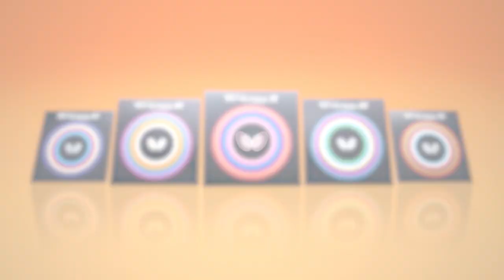Flavien Coton vs Julian Rzihauschek | WTT Youth Contender Havirov | U13 BS Finals